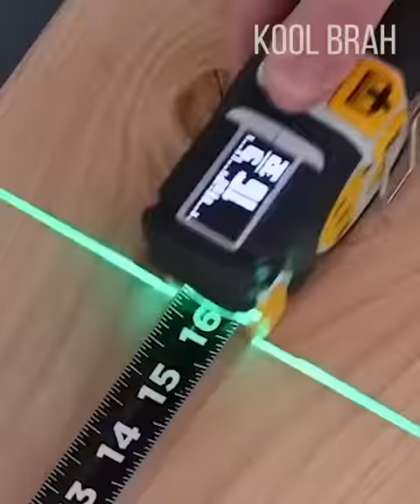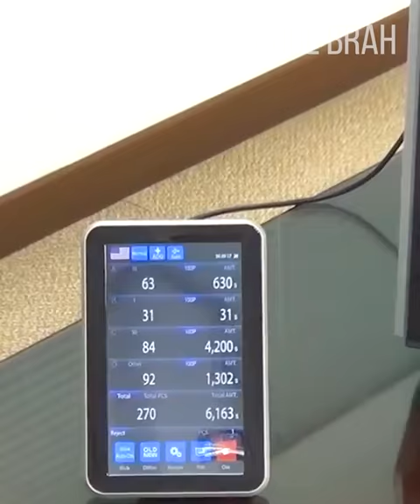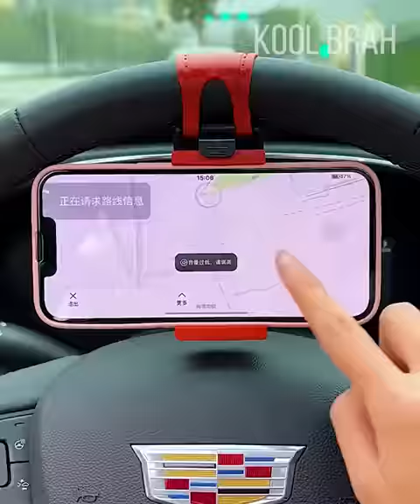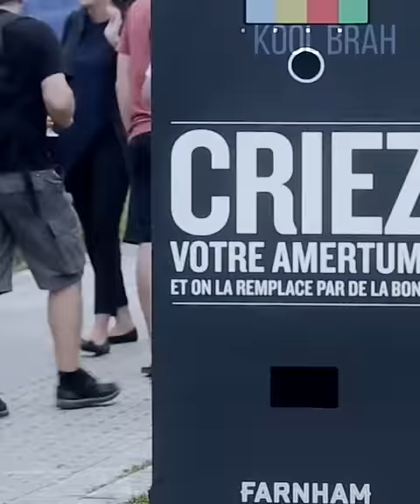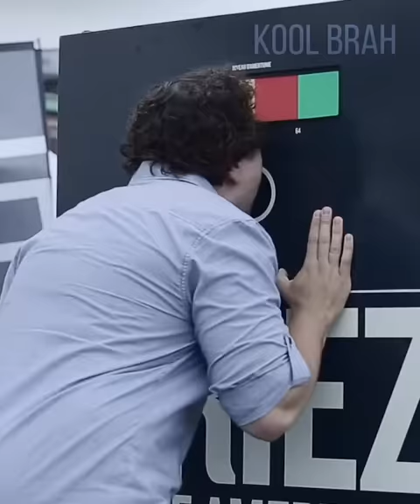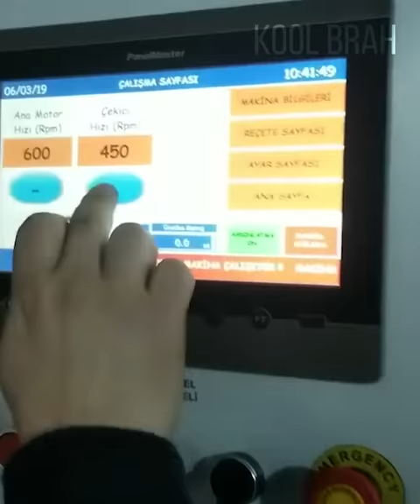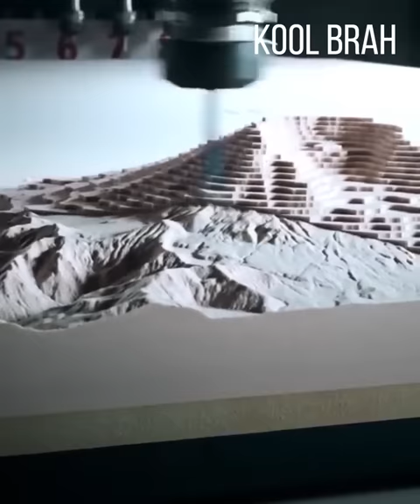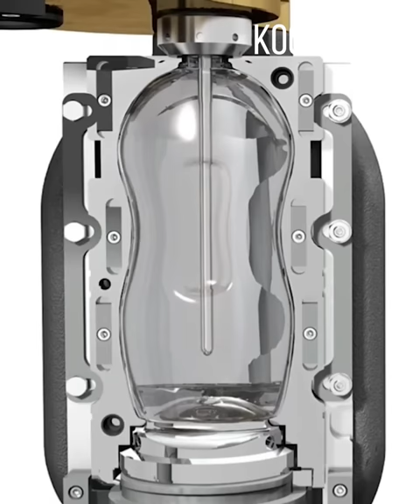Most Satisfying Factory Machines and Ingenious Tools | Compilation 2023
Most Satisfying Factory Machines and Ingenious Tools

Welcome to Kool Brah, a strangely satisfying technology-based channel. Prepare to be blown away by incredible life hacks, super cool gadgets, ingenious machines, and some really neat tips on how to get tough jobs done easily! You'll also see amazing tools and bizarre inventions that do stuff so visually appealing you can't take your eyes off them! Learn awesome do-it-yourself ideas so you'll never have to call a repairman again. See talented workers performing advanced level techniques in all kinds of jobs.